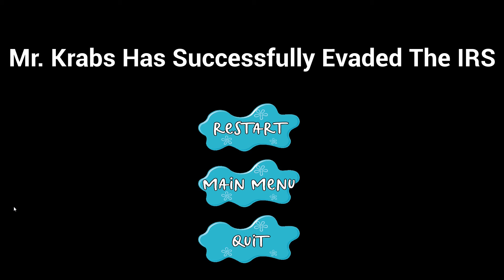mr. krabs doesn't pay his taxes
another quiet video because it was recorded on the same day as the last video but hey just watch me escape the law